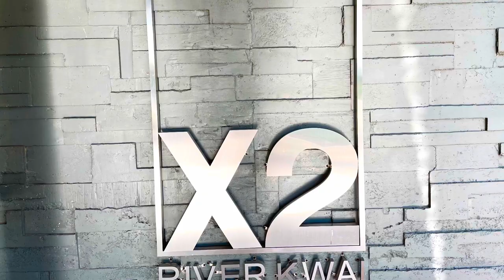ไปเที่ยวกาญจน์ - ครอสริเวอร์แคว | Cross River Kwai, Kanchanaburi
* แล้วความคิด, ประสบการณ์แพริมแม่น้ำของคุณจะเปลี่ยนไป *

ในคลิปเป็นห้องพักแบบ XFloat Luxe Cabin เป็นที่พักแบบเรือนแพในน้ำ ติดแอร์ มีเครื่องอำนวยความสะดวกเหมือนโรงแรมหรูๆทั่วไป, มีโซฟานั่งเล่นบนดาดฟ้า, ตาข่ายนั่งเล่นเหนือน้ำ, เรือคายัคส่วนตัวด้วยค่ะ

ใช้สิทธิ์เราเที่ยวด้วยกันได้ถึงเดือนตุลาคมนะคะ

ห้องพักรวมอาหารเช้า และ afternoon tea (เบเกอรี่ 1 อย่าง และชา สำหรับ 2 ท่าน) หลังหักส่วนลดจ่ายไปประมาณ 4,160 บาทค่ะ

ติดต่อจองได้ที่ website โรงแรมค่ะ